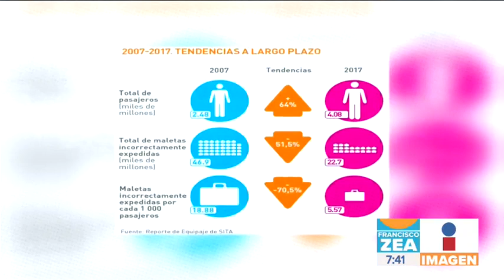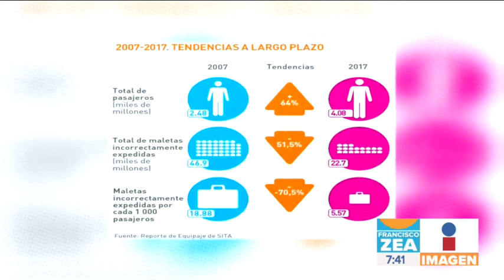Cuántas maletas se roban en el aeropuerto de la Ciudad de México | Noticias con Zea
Se ha reportado este año un menor número de robo de equipaje/maletas en el aeropuerto internacional de la Ciudad de México ¿Qué es lo que más se roban? ¿Puede el aeropuerto reponerte la pérdida?